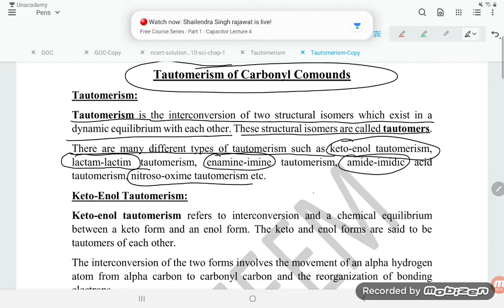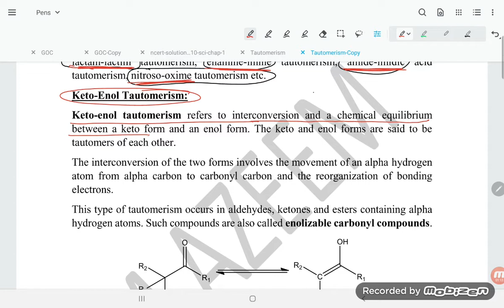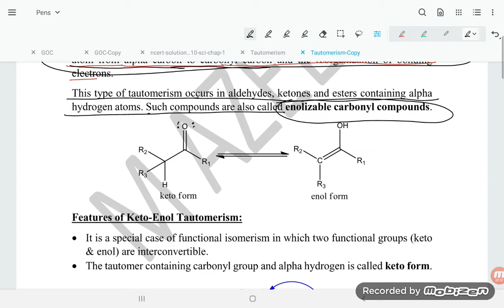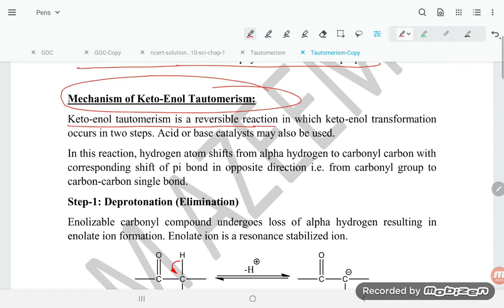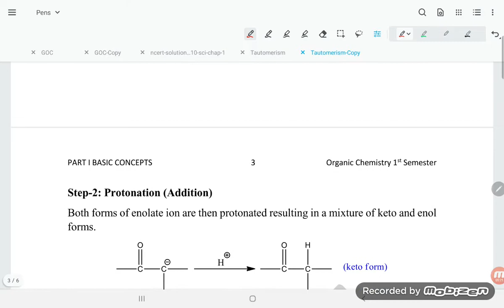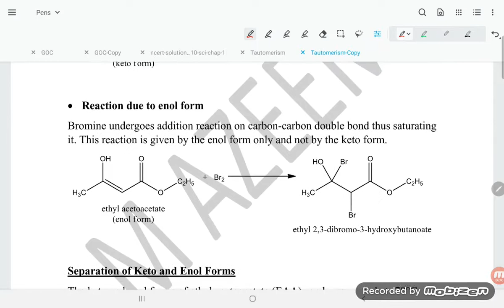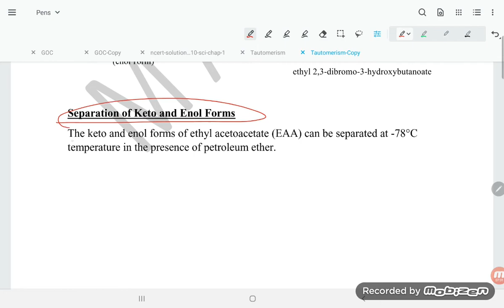short note on keto enol tautomerism